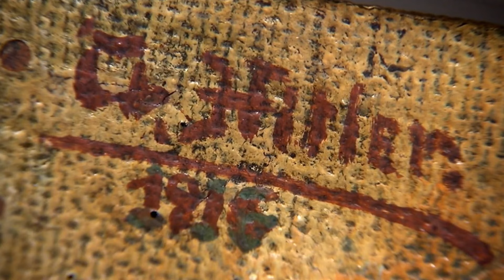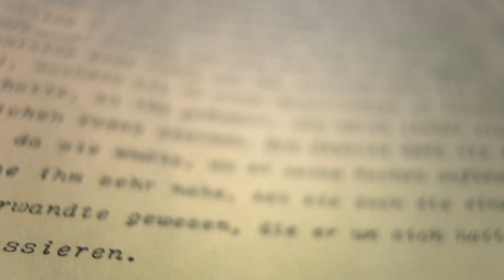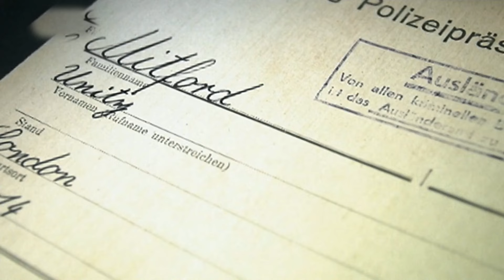Las Amantes Secretas de Hitler: ¿Cómo Cayeron Bajo el Hechizo del Dictador? | Documental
Explora los secretos mejor guardados de la vida personal de Hitler en este fascinante documental. Revelamos cómo sus amantes secretas, atrapadas en el hechizo de su influencia, vivieron obsesionadas con el dictador. A través de relatos íntimos y conmovedores, desentrañamos las historias de mujeres que, bajo el encanto del líder nazi, experimentaron un torbellino de emociones y pasiones. Prepárate para descubrir cómo estas relaciones ocultas dieron forma a sus vidas en un contexto histórico lleno de misterio y fascinación.

Importante: Con el fin de promover un espacio de respeto, las opiniones y comentarios son responsabilidad individual y no representan necesariamente las del canal. No toleramos el odio ni la discriminación. Reservamos el derecho de eliminar comentarios inapropiados para mantener un ambiente seguro y constructivo para todos.

Música utilizada:

At the Foot of the Sphinx de Twin Musicom tiene una licencia Atribución 4.0 de Creative Commons.